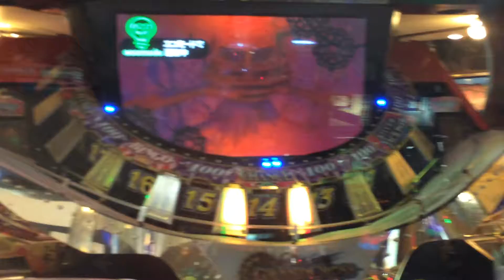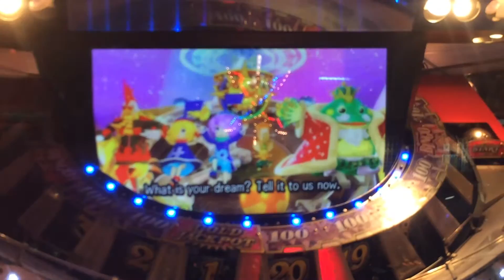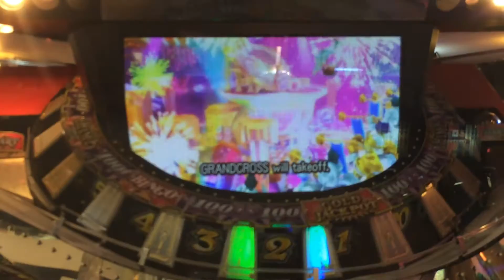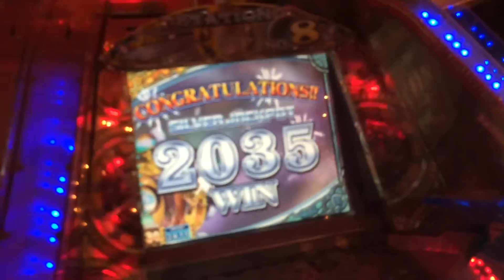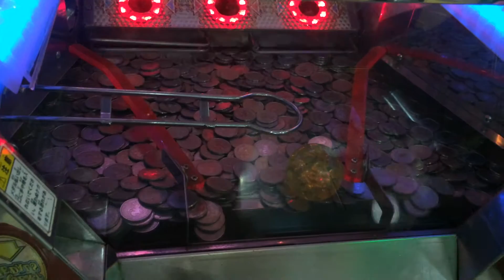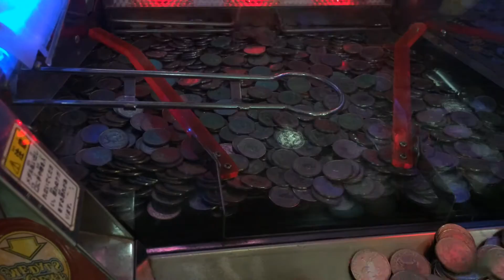グランドクロスクロニクル シルバーJP2035枚落ち動画